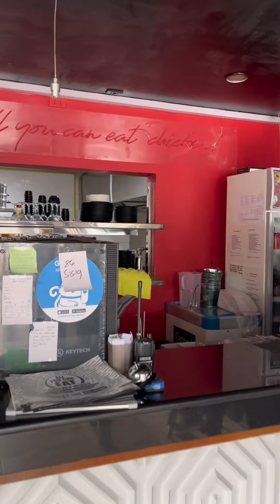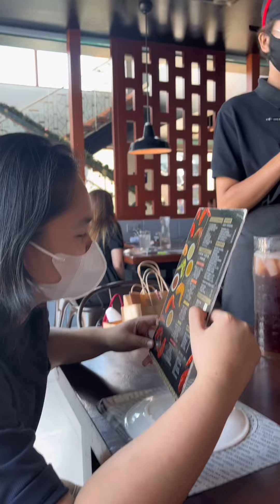GROUP 9: "A DAY IN A LIFE OF AN OPERATION MANAGER"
Group 9
Leader: YAMBOT, BEATRICE CHRISTINA A.
Members:
GURROBAT, ERIKA
AGRABA, ABEGAIL
CAJANDAB, JORIKA